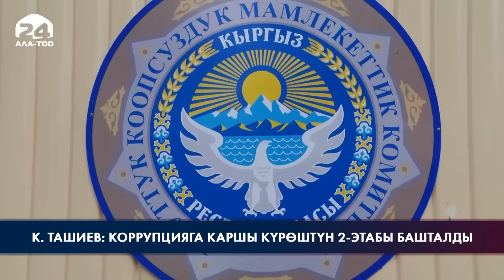К. Ташиев: Коррупцияга каршы күрөштүн 2-этабы башталды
Коррупцияга каршы аеосуз күрөштүн экинчи этабы башталууда. Бул өтө оор болот жана 1-1,5 жылга созулат. Бул тууралуу Министрлер кабинетинин төрагасынын орун басары, УКМКнын жетекчиси Камчыбек Ташиев фейсбук баракчасына жазды. Ал жемкорлукка каршы күрөштүн биринчи этабы аяктаганын кошумчалады. Коррупция тамырын терең жайгандыктан 6 айга коюлган план 2,5 жылга созулду дейт Ташиев. Экинчи этапта паракорлор зыянды эле калыбына келтирбестен, соттун чечими менен жазаланат. Биринчи этапта, коррупционерлер зыянды бир нече эселеп төлөп берип, абактан кутулуп келген. "Коррупцияга каршы күрөштүн оор мезгили башталып жатат, мен баарынан баш тартуум керек, майда-чүйдөнү айтпаганда бала, бир тууган, дос-жолдоштор, туугандар" деп айтылат Камчыбек Ташиевдин билдирүүсүндө. Кооптуу жана татаал тапшырма аткарууга киришип жатканын жазган атайын кызматтын башчысы, бандиттер, каракчылар, бирөөнүн мүлкүнө көз арткандар, контрабандисттер, мамлекетти алдаган шылуундар түп-тамыры менен мыйзам чегинде жок кылынаарын эскертти. Бул боюнча тапшырманы президент Садыр Жапаров бергенин кошумчалап, убакыт өтө аз калганын белгилеген.